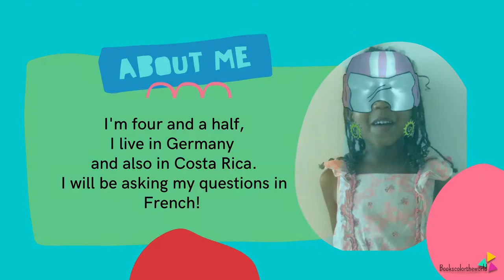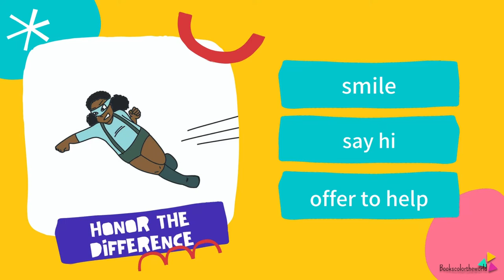Questions From Our Little Superheroes (2021) | Episode 1 | Books Color The World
🇬🇧 Discover the questions of our first little Superhero in this 2min video.
We talk about disability, diversity and love 🧡
Send us your video questions! 🎥
THE BEST ONE wins one of our books 🎉📚

0:00 Introduction
0:17 Why do Daddy and I have different skin colours?
0:53 Why is the man's back arched in the street?
1:19 Why does my friend have two mums?
1:42 Credits